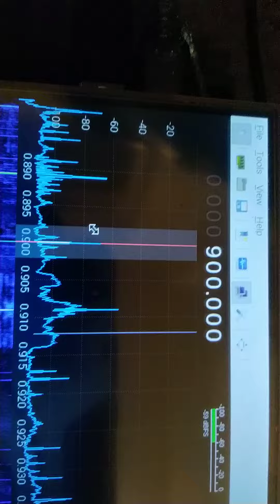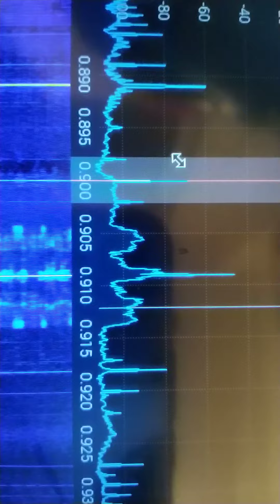900khz RAI 1 50kW distance 1096km 2021 01 21 22 41 UTC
Reciver RSP1A with raspberry pi 3
Antenna DIY active loop